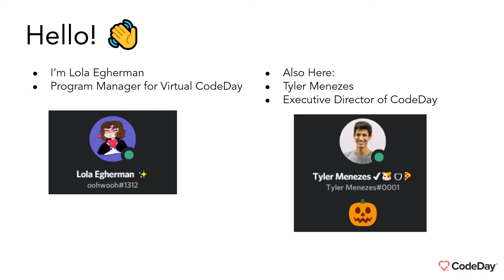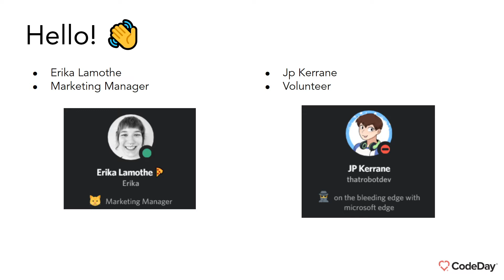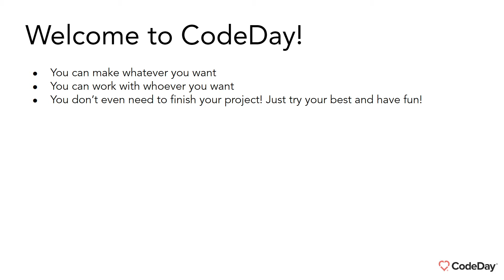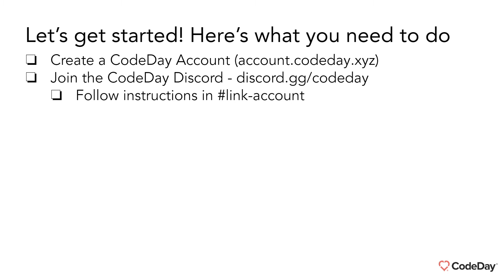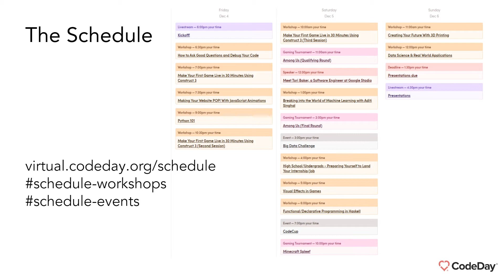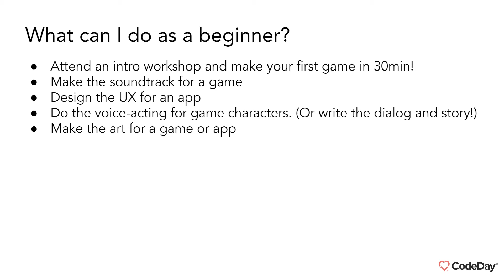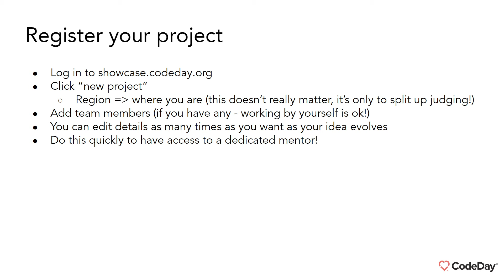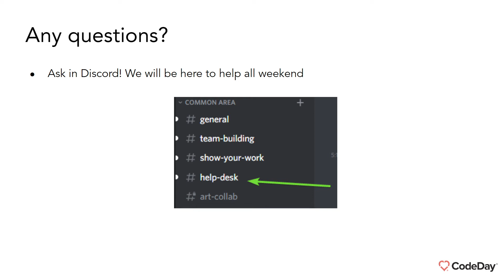Virtual CodeDay December 2020 Kickoff